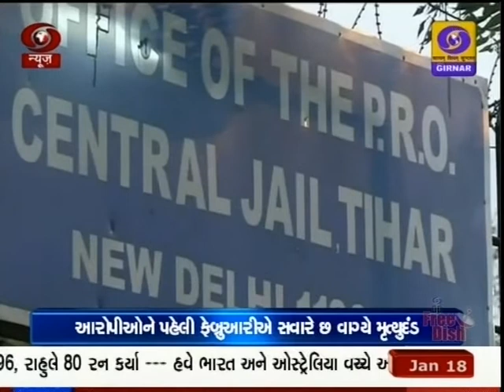Nirbhaya Case: President rejects Mukesh Singh's mercy petition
નિર્ભયા સામુહિક દુષ્કર્મ અને હત્યા કેસમાં દિલ્હીની કોર્ટે ગઈકાલે નવું ડેથ વોરન્ટ બહાર પાડ્યું હતું, તે મુજબ તમામ આરોપીઓને પહેલી ફેબ્રુઆરીએ સવારે 6 વાગ્યે મૃત્યુદંડ અપાશે. અગાઉ રાષ્ટ્રપતિ રામનાથ કોવિંદે મુકેશસિંહની દયા અરજીને ફગાવી દીધી હતી. ગૃહમંત્રાલયે આ અરજી રાષ્ટ્રપતિ પાસે મોકલી હતી અને તે ફગાવવાની ભલામણ કરી હતી. ગુરૂવારે દિલ્હીના ઉપરાજયપાલે દોષિત મુકેશની દયા અરજી ફગાવી દેવા ગૃહમંત્રાલયને ભલામણ કરી હતી. ચાર આરોપીમાંથી એક આરોપી મુકેશસિંહે થોડા દિવસ પહેલા દયા અરજી દાખલ કરી હતી. મહત્વનું છે કે, દિલ્હીની કોર્ટે આ ચારેય આરોપી મુકેશ સિંગ, વિનય શર્મા, અક્ષયકુમાર સિંગ અને પવન ગુપ્તાને એક ફેબ્રુઆરીના રોજ ફાંસી આપવાનો અંતિમ નિર્ણય સંભળાવ્યો છે.